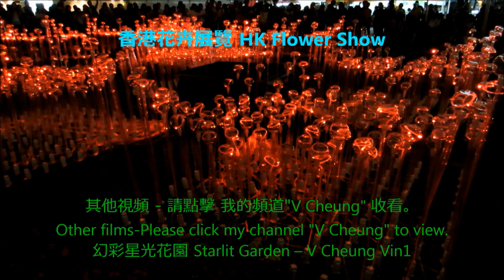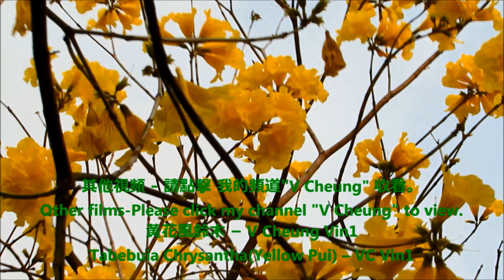許廷鏗(香港著名 男歌手)2/4 歌唱 表演 花展(香港花卉展覽) 7a/10 Alfred Hui in Hong Kong Flower Show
For tourist info: HK flower show will be held in March yearly.
旅遊資訊 : 香港花展 將於每年三月舉行。

2015 香港花卉展覽( 花展 )
地點  :   香港 維多利亞公園
日期  :   3月20 至 29日
時間  :   9:00 至21:00
藝人演唱 及與 粉絲 玩 遊戲。出席藝人包括:-
-  蔣志光 (香港著名 資深男歌手)
-  許廷鏗 (香港著名 出色男歌手)
-  林欣彤 ( 香港 出色女歌手 )
司儀 MC : 阿感 (黎國輝) Ah Kam (TVB Artist)
                 黃曉明Shermaine Wong (TVB Artist)

2015 Hong Kong Flower Show
Venue :   Victoria Park, HK
Date  :   from 20 to 29 March 2015
Time  :   9:00 to 21:00
Artists sang & played games with fans. Artists included the followings:
- Ram Chiang ( Hong Kong Senior Famous Singer )
- Alfred Hui ( Hong Kong famous male singer )
- Mag Lam ( Hong Kong outstanding female singer )

- 2014 DIY-手錶換電池、換錶帶、放鬆錶帶 和 收緊錶帶 錶帶打孔。
- 2014 DIY 07- 如何將上下倒轉的 手機影片 恢復正常?
- 2014 DIY 08 - 小米盒子遙控器 換電池  電池的型號 價格。
-   2014 김수현 金秀賢(星星的 都敏俊) 離開 香港 情況。
-   2014 유인영 柳仁英(星星的 韓宥拉, 奇皇后기황후
-  2014송승헌 宋承憲Song Seung Heon
-  2014 송혜교 宋慧喬Song Hye Gyo和
-  2014 腕錶 時裝 表演
-  2014 帽飾 時裝 表演
-  2014 建行（亞洲）美酒佳餚巡禮
-  2014 香港 啟德郵輪碼頭
-  2014 赤柱廣場 國際美食音樂節
-  2014 香港 工展會
-  2014 香港的 狗公園 / 寵物公園
   澳門永利酒店 及 金沙城中心 音樂噴泉 、澳門遊、美麗的珊瑚魚、 澳門夜景。
-  夜光獅 ( 500呎 )、舞獅 ( 彩色 閃燈獅 ) 、婚紗 時裝表演 - ATV 亞洲小姐、大角咀廟會 巡遊。
-  香港龍獅節。
-  2014 香港 煙花、倒數、 2014香港花車巡遊、月亮、LED燈火龍、 舞火龍、中秋節。
-  2014 香港 沙田馬場 賽事 - 香港 打吡大賽、香港國際賽事、
-  2014 香港馬會130 週年. 2014沙田馬場 130頭 舞獅表演 。
-  2015 沙田馬場 香港賽馬會 130週年賽馬日主題曲「同進」由
-  Mr 樂隊 及
-  Robynn & Kendy演唱。
司儀 : 宋熙年(著名 女藝人)。
-  Choco , Mr(HK Band), KillerSoap. Lorelei in 2015 「我承諾」‧原創 Live Band Festival
-  2014香港 國際龍舟 邀請賽。2014 龍舟賽。 石澳泳灘。
-  2014 梅艷芳 銅像 擺放在 香港星光大道。   邵逸夫、曼德拉。
-  2015 香港 維多利亞公園 花市 / 年宵市場
-  香港 維園 行花市
-  香港花展、
***  多謝收看  ***

- 2014 DIY-Watch change battery, change watchband, tighten watchband, set watchband losser, watchband punch hold.
-   2014 Hong Kong International dragon boat race,
-   2014 Stanley dragon boat race.
-   2014 Stanley Plaza World of Food and Music
-   2014 HK Brands & Products EXPO
-   Thai Boxing & dance. - Thai Festival in HK
-   fashion show
-   2014 Hong Kong Kai Tak Cruise Terminal
    Motorcycle race, Macau musical fountain, Macau Night View. -   Beautiful Coral Fish
-   2015 Shatin Racecourse HKJC 130th Anniversary Raceday - The 130th Anniversary theme song
 ” Progressing Together ” was performed by:
-  HK band Mr  and
-  Robynn & Kendy.
-  2014 Hong Kong Sha Tin Racecourse -   130 Lion Dance -
   Dragon Dance (152M long ), Wedding gown Fashion Show by ATV Miss Asia - Tai Kok Tsui Temple Fair.
-  Kung Fu demo - Hong Kong Wan Chai Festival
-  2014 Hong Kong New Year countdown